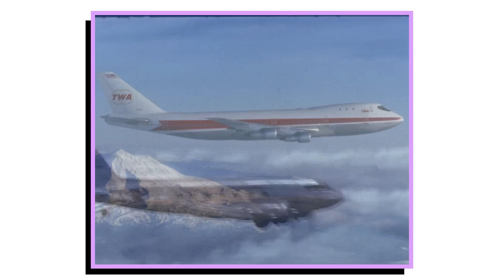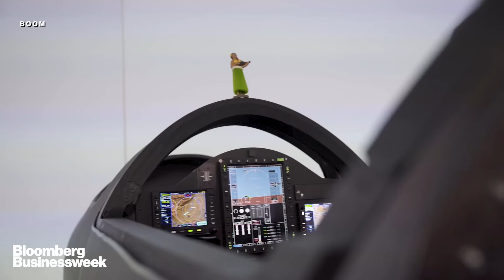The First Look at Boom’s Supersonic Plane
It’s been almost 20 years since the Concorde was retired, putting an end to commercial supersonic flight for the very rich. But out in Colorado, the startup Boom Technology has raised $160 million in its quest to build a replacement, one that should be cheaper, more comfortable and able to fly more routes. Here’s an exclusive first look at Boom’s prototype test plane, the XB-1.